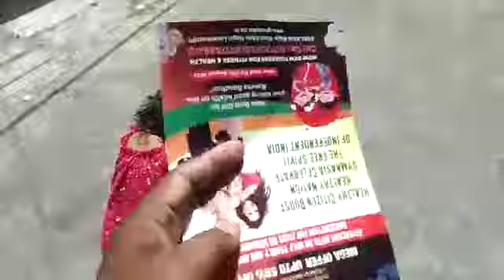Bhai bahan ka pyar